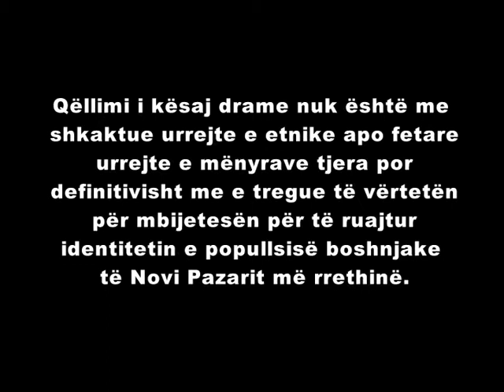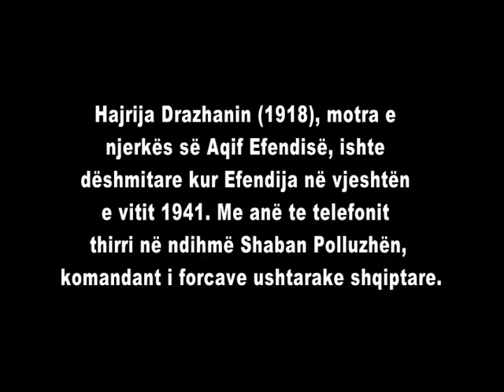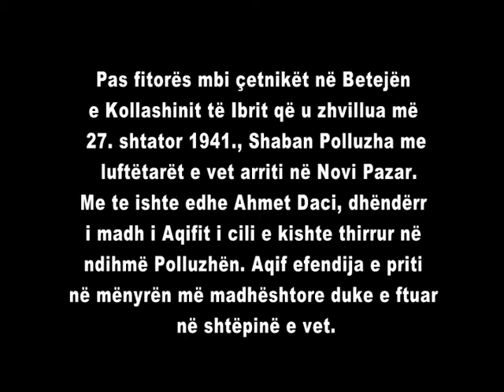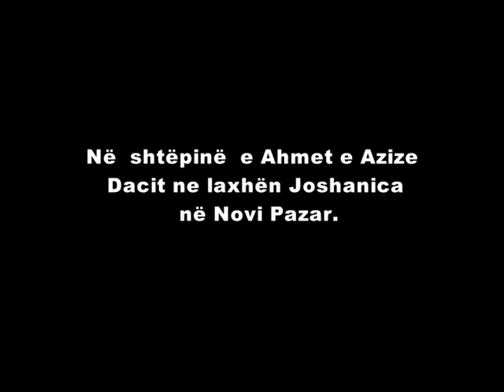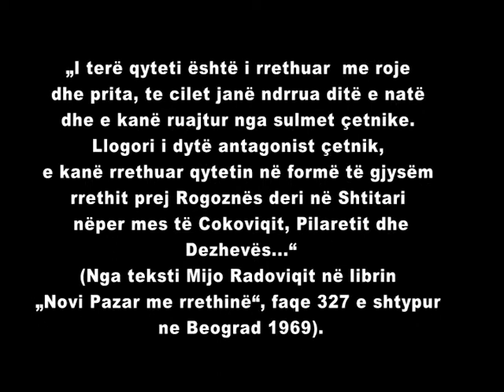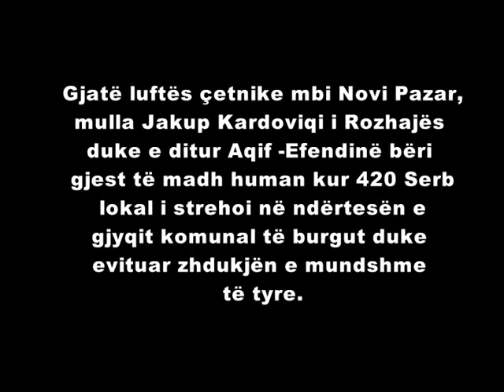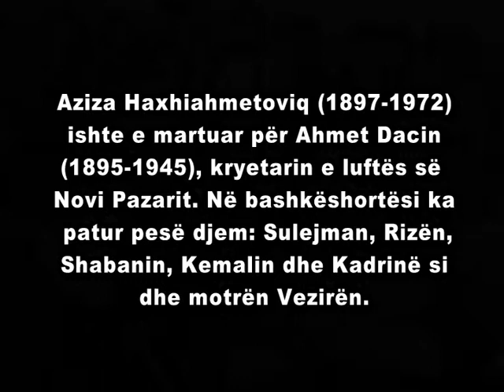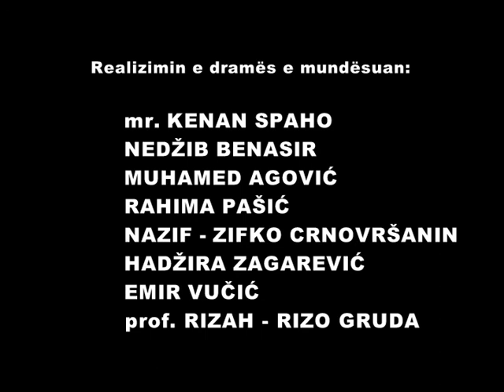AQIF EFENDIJA DHE SHABAN POLLUZHA NE MBROJT NOVI PAZARIT 1941.